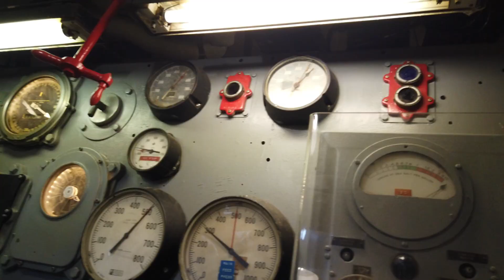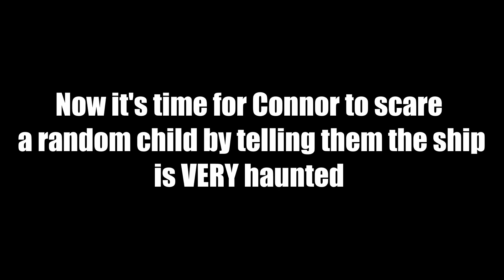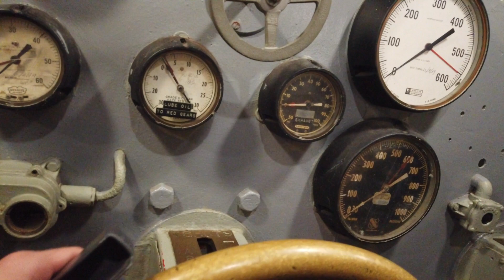So... We're Ghost Hunters Now?! | Exploring the Chambers of the USS Yorktown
In this video, we're exploring a Haunted Floating City – the USS Yorktown! This famous aircraft carrier has been known to host a range of ghostly phenomena, from sightings of soldiers in full uniform to eerie sounds and sightings of unexplainable lights.

The USS Yorktown is infamous for its dark past, this video will take you on a funny, yet creepy journey through the haunting ship, and leave you wondering what kind of terror lies just beneath the surface of this haunted vessel.